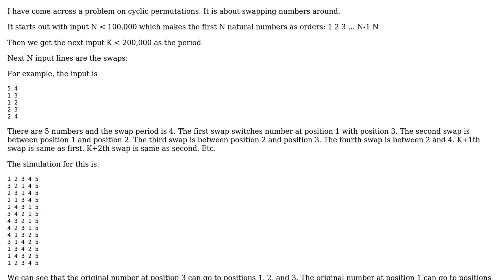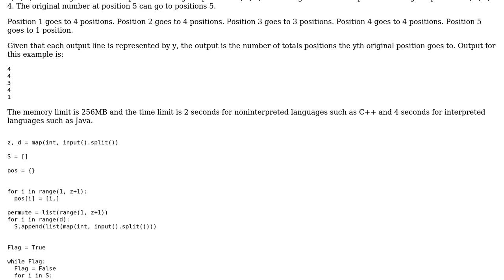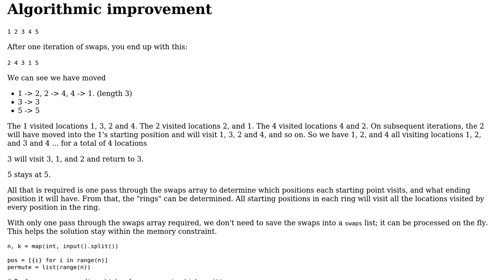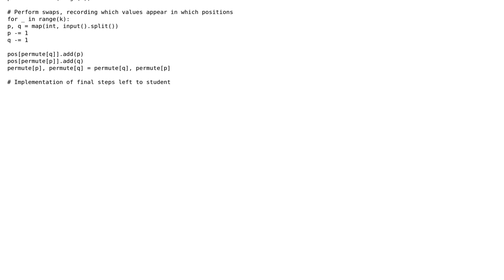Code Review: Count the different positions reached in a cycle of permutations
With thanks & praise to God, and with thanks to the many people who have made this project possible! | Content (except music & images) licensed under CC BY-SA | Music | Images & others | With thanks to user Toby Speight user halcyon44 user AJNeufeld and the Stack Exchange Network Trademarks are property of their respective owners. You are responsible for your own actions.